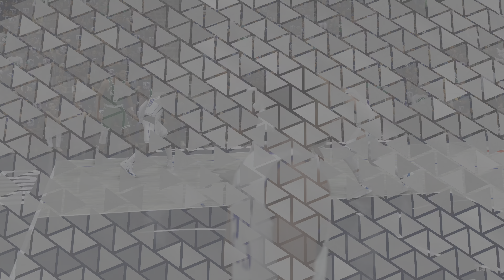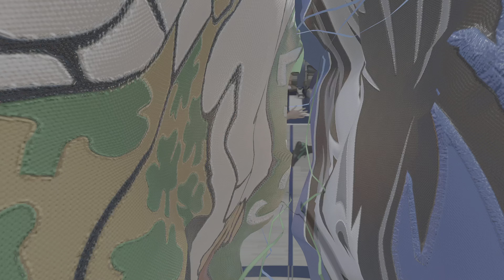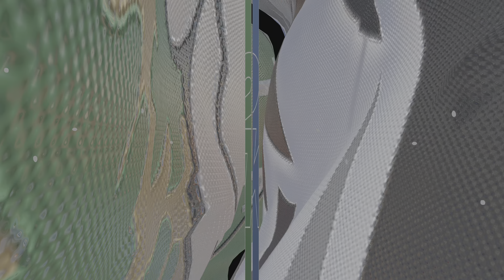NBA 2K24 - 2024 NBA FINALS GAME 3 - BOSTON CELTICS VS DALLAS MAVERICKS - REALISTIC GAMEPLAY 4K PS5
Celtics vs Mavs
NBA 2K24-Realistic gameplay PS5 (4K60)